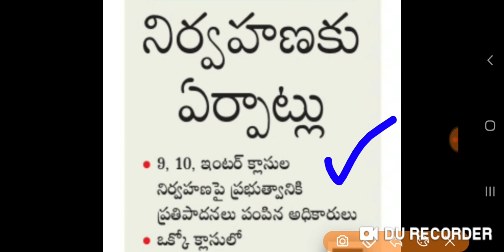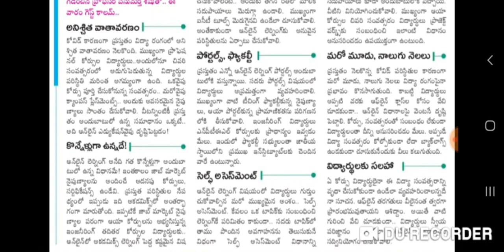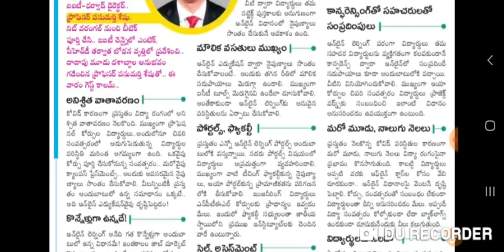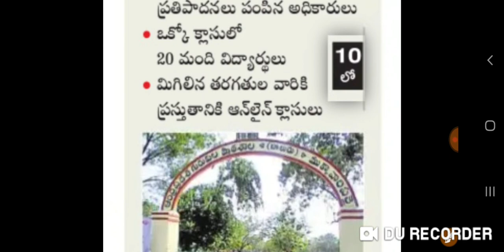AP Schools reopen 9,10th, ఇంటర్ క్లాసుల నిర్వహణ 2020 | ఏపీ స్కూళ్ళు రీఓపెన్ 9,10th ఇంటర్ క్లాసులు